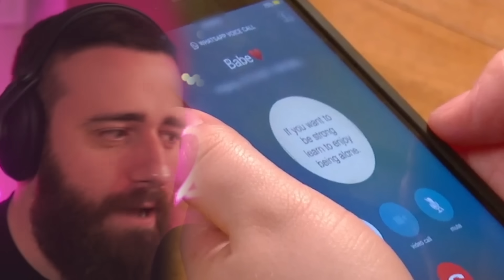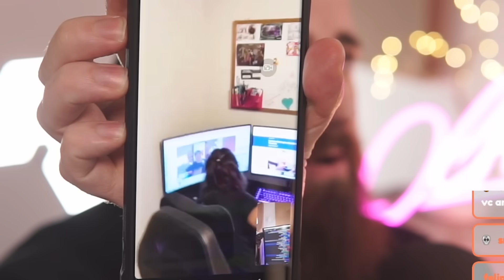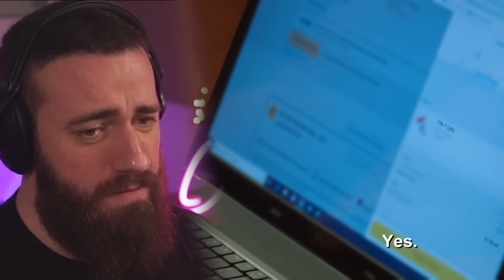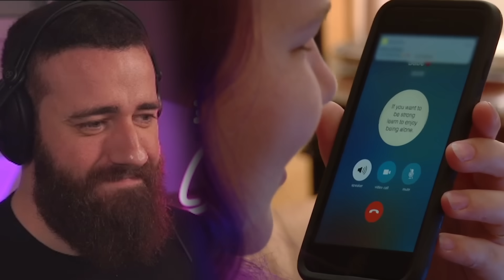Nicole conta tudo e Azan desaparece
90 DIAS PRA CASAR
Nicole e Azan (Parte 24)

/Olkabone